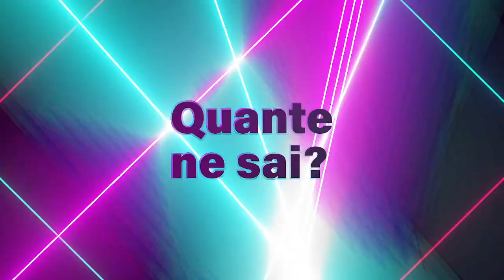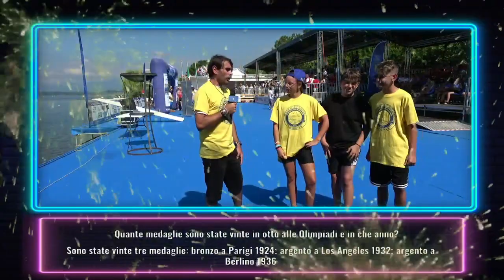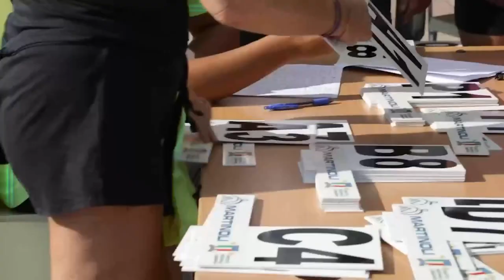135 Anni... E poi - il contest di fdg2023 con i canottieri della cerro sport